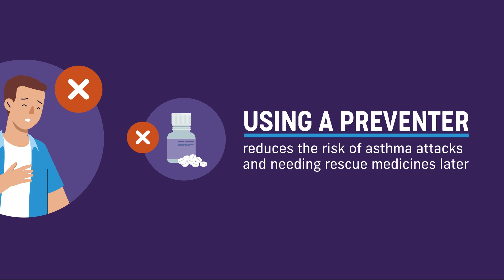The Power of Asthma Preventers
Preventers work to reduce inflammation and sensitivity in the airways, before problems start. It's like preparing for rain with an umbrella!